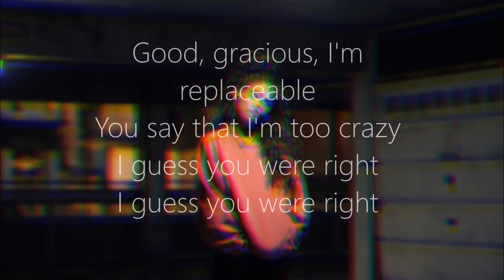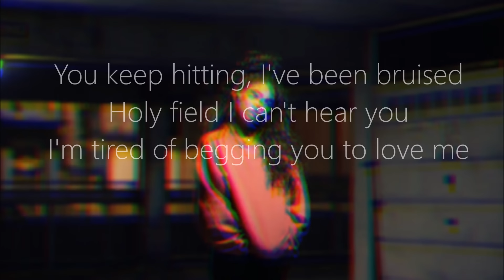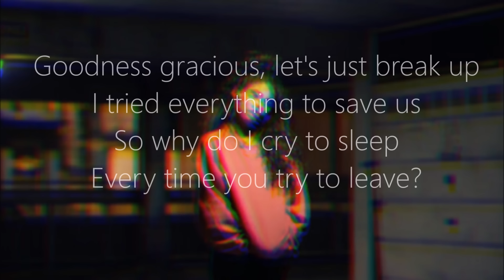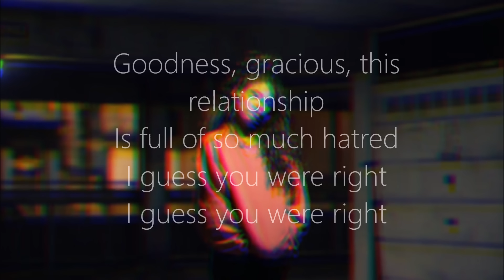Jessie Reyez-Shutter Island (Lyrics)